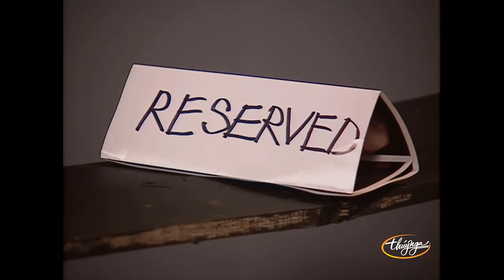Hài kịch: Lần Đầu Gặp Gỡ - Danh Hài Hồng Đào, Quang Minh, Chí Tài, Trang Thanh Lan | Thúy Nga PBN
☞ Hài Kịch : Lần Đầu Gặp Gỡ - Hồng Đào, Quang Minh, Chí Tài, Trang Thanh Lan - PBN 67
☞ Hài Kịch : Tình Không Biên Giới - Hồng Đào, Quang Minh, Chí Tài, Trang Thanh Lan - PBN 62
☞ Hài Kịch : Cõi Giang Hồ - Chí Tài, Kiều Linh, Trang Thanh Lan - PBN 61
** Nghệ sĩ : Hồng Đào, Quang Minh, Chí Tài, Trang Thanh Lan, Kiều Linh